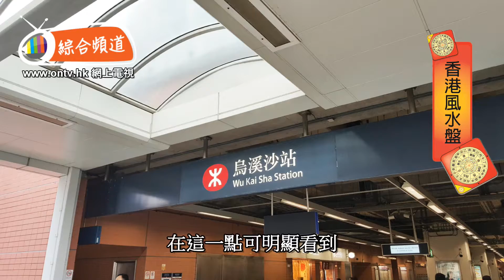星漣海 風水(上集) (馬鞍山) ~ 鍾亦禮師傅 (香港風水盤)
鍾亦禮師傅(香港玄空星相研究中心會長)會一連兩集詳盡講解，位於馬鞍山烏溪沙最新樓盤 (星漣海 ~ Seanorama) 的風水格局。並為觀眾及讀者們，詳細分析屋苑附近的海星灣，以及吐露港等水局，對他在風水上構成的影響。